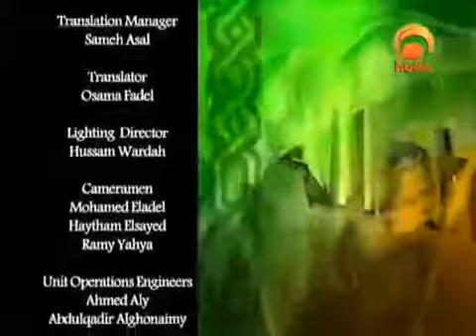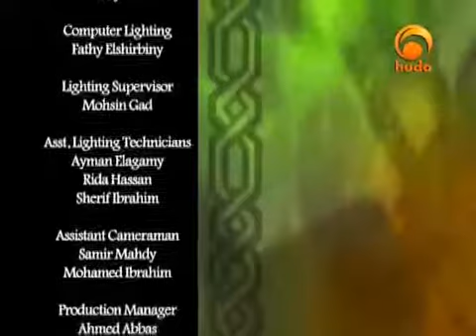Names of Allah Al Jabbaar The Lecturer Suhaib Hasan